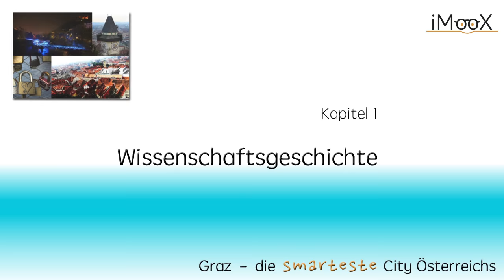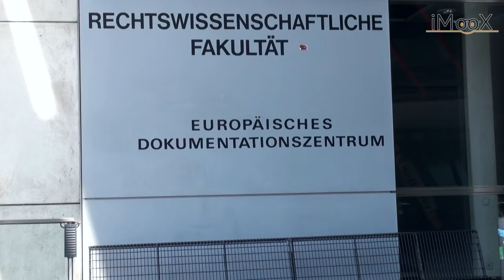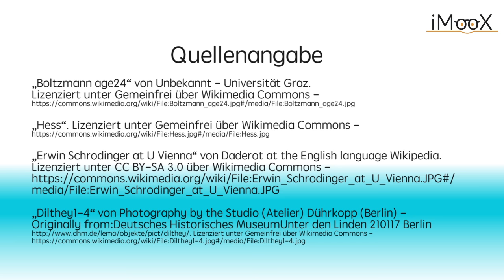[GRAZMOOC] Theorie Wissenschaftsgeschichte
Das Video ist lizenziert unter einer Creative Commons Namensnennung - Keine Bearbeitungen 4.0 International Lizenz.